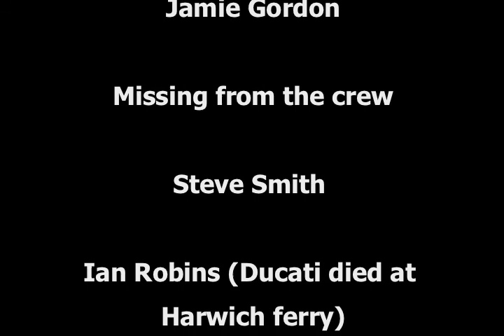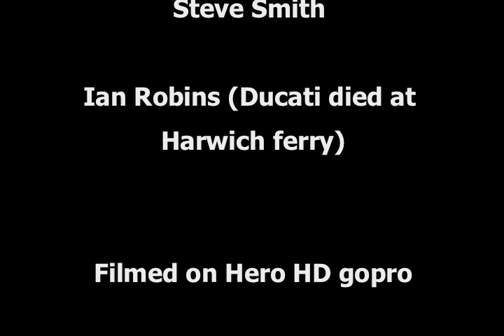Silvertree adventures Denmark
our recent trip to Denmark to look at the forest school method of teaching and also to plan future expeditions. Our friend and camera man Ian Robins couldn't make it ( Ducati died at Harwich ferry buy a BMW ) so all filmed by Dave Cake and I edited on my mac .